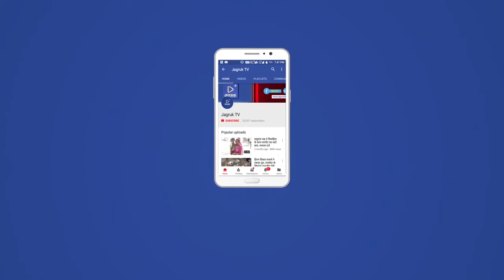जालोर : सड़क पर सिगड़ी जलाई और चाय बनाकर महिला कांग्रेस ने किया विरोध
जालोर जिला मुख्यालय पर महिला कांग्रेस ने जिला अध्यक्ष शोभा सुंदेशा के नेतृत्व में पेट्रोल पंप पर सिगड़ी पर चाय बनाकर केंद्र सरकार की नीतियों और बढ़ती महंगाई का विरोध किया। तेज धूप में महिलाओं ने सड़क पर पहले सिगड़ी जलाई और फिर चाय बनाकर विरोध प्रदर्शन किया। महिलाओं ने केंद्र सरकार की गलत आर्थिक नीतियों के खिलाफ नारेबाजी भी की। बढ़ते दामो के खिलाफ प्रदर्शन किया गया। राजस्थान प्रदेश कांग्रेस कमेटी व महिला कांग्रेस प्रदेशाध्यक्ष रिहाना रिहाज़ के निर्देशानुसार जालोर पेट्रोल पम्प पर महिला जिलाध्यक्ष शोभा सुन्देशा के नेतृत्व में रसोई गैस,खाद्य तेल ,पेट्रोल, डीजल के बढ़ते दामो के खिलाफ प्रदर्शन किया गया।इस दौरान सुंदेशा ने कहा कि केंद्र सरकार जन विरोधी नीतियों के कारण आमजन परेशान हो गए। बढ़ती महंगाई ने जीना दूभर कर दिया है। रसोई गैस के दामों ने तो गरीब और मध्यम तबके की महिलाओं की नींद हराम कर दी है। घर का बजट बिगड़ गया है। इधर पेट्रोल व डीजल की बेहताशा बढ़ती कीमतों ने आमजन की कमर तोड़ दी है। महिला कांग्रेस के पदाधिकारी और कार्यकर्ताओं लीला राजपुरोहित, आईटी सेल वर्षा जैन, पार्षद अफरोजा बानो, सीता देवी, भागु देवी, कमला देवी, सुमटी देवी, मीरा देवी, खर्गी देवी एवं अन्य कार्यकर्ता उपस्थित रहे